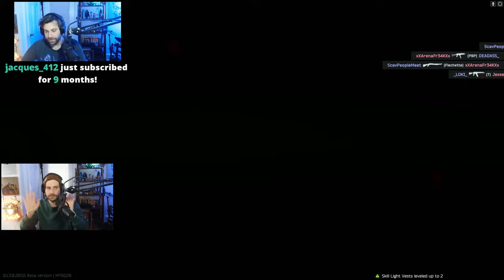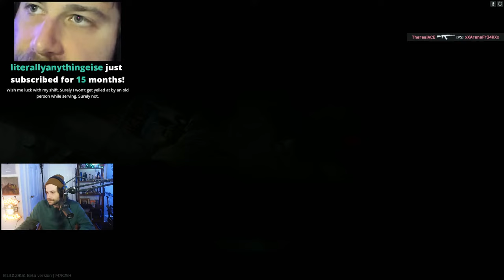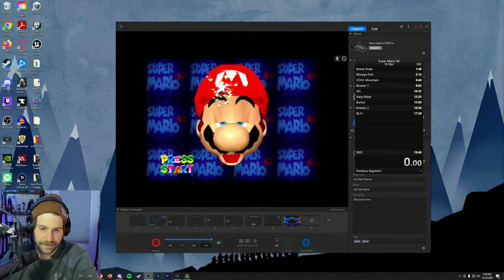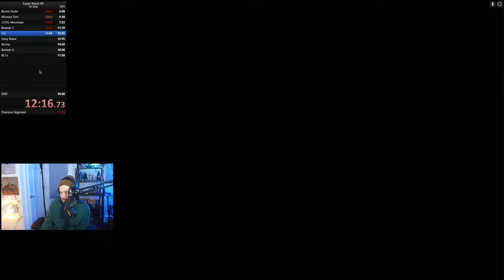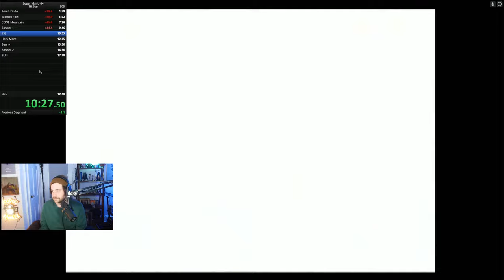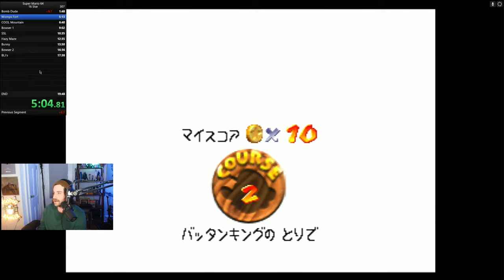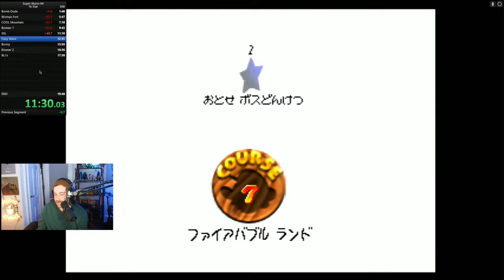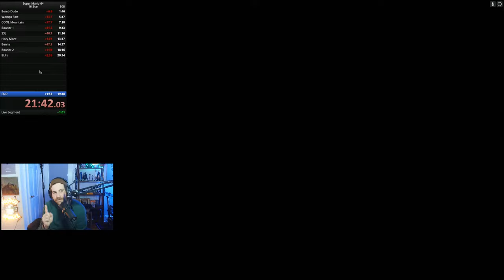tarkov arena freak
This is a livestream.